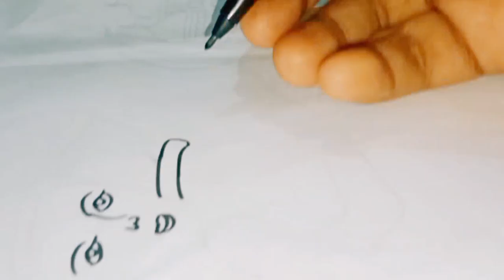how to draw eid mubark drawing .